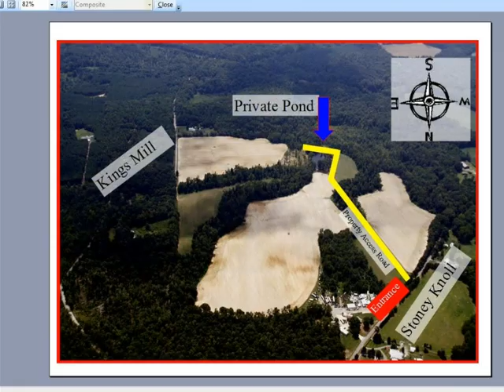Off Market-Amazing 100 Acre Property with Private Stocked Pond